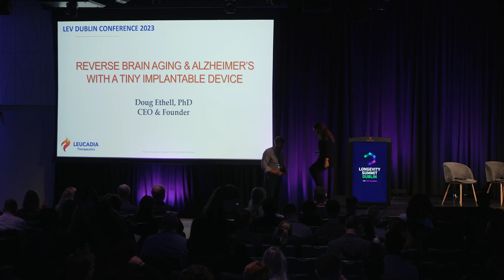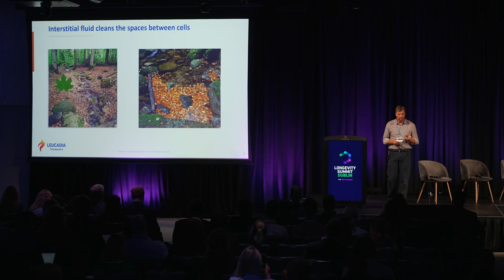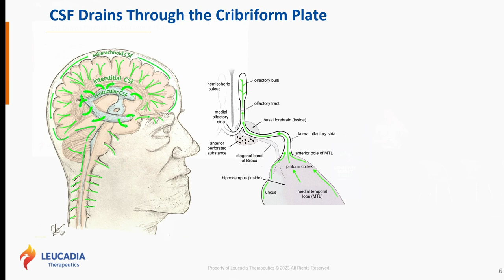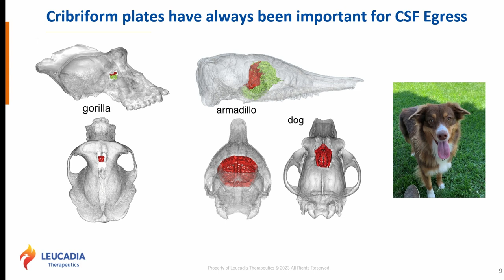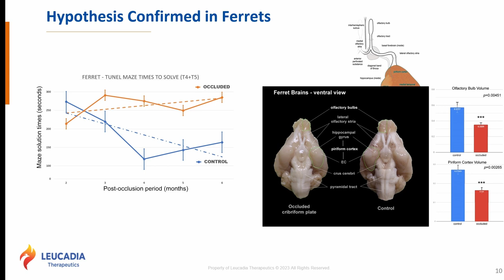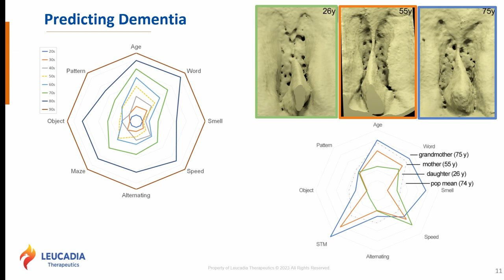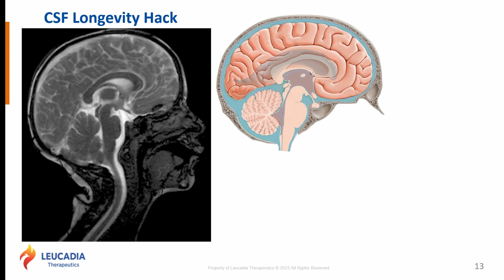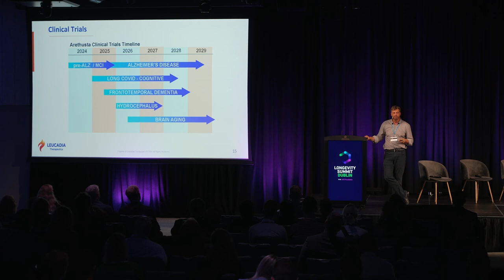Unblocking the Brain’s Drains to Fight Alzheimer’s - Doug Ethell at Longevity Summit Dublin 2023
The symptoms of Alzheimer’s disease and related neurodegenerative conditions develop when toxins such as amyloid accumulate in the brain. Isolated from the normal circulation, the brain relies instead on the glymphatic system to clear waste material via the cribriform plate. Doug Ethell presented evidence for progressive blockage of that route with age, correlating with neurodegeneration, and discussed ongoing trials of an implanted device designed to restore healthy flow and thus halt – or perhaps even reverse – disease progression.